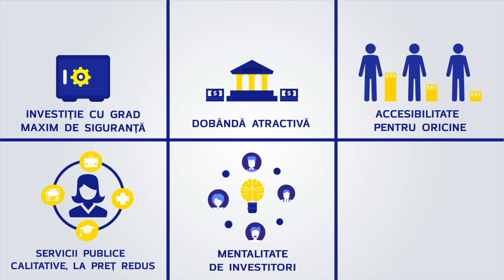🎬 Umbrela Studio SUMMER SHOWREEL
Producție: Umbrela Studio